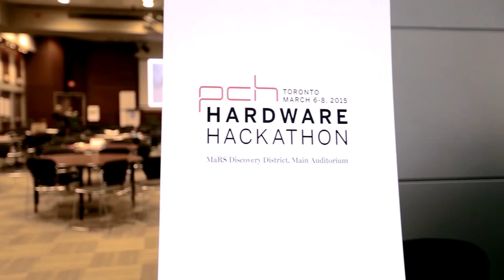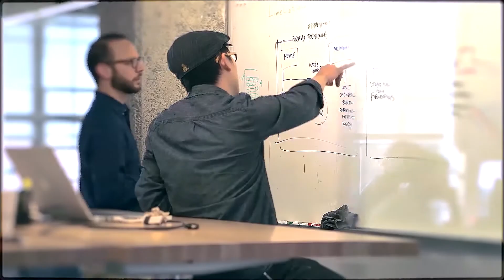PCH Hardware Hackathons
Katherine Hague (VP Community Engagement, PCH Hackathon) explains how hackathons and meetups around the world will inspire the next generation of hardware entrepreneurs.

Our hardware hackathons have participants from a wide range of industries and backgrounds. Whether you work in business/marketing, software, engineering, are a student or currently work in hardware - this is an incredible opportunity to gain hands on experience in the industry and build a idea from scratch. This event is for you if you’re eager to learn, willing to collaborate, and excited to build!